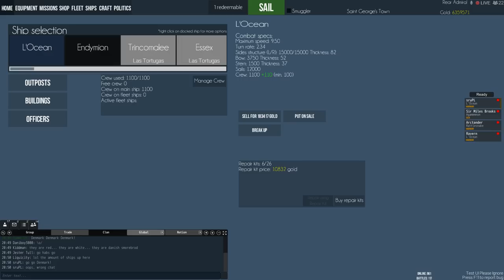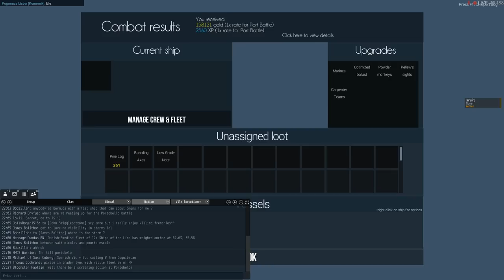Naval Action: Defense of Bermuda Island (Lineship Port Battle)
R.I.P. L'Ocean 3-5 Live Oak - Build Strenght - Speed. (Extra Planking / Optimized Rudder / Turning Trim) [*]